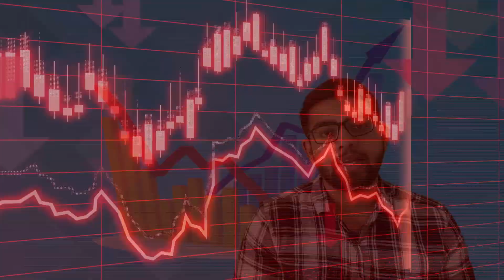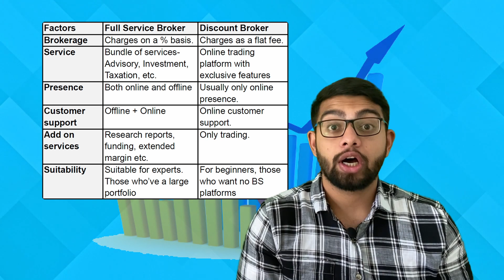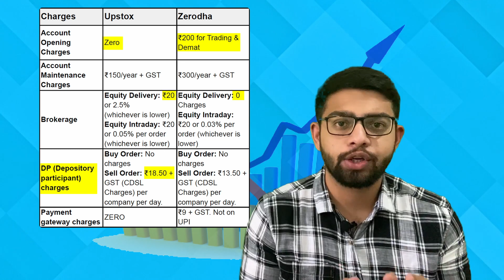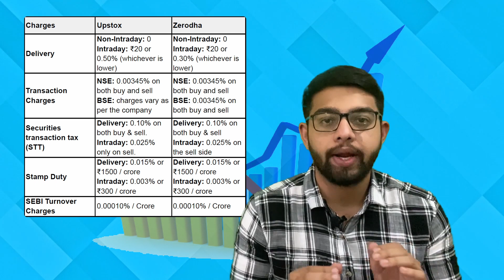Upstox Vs Zerodha, कौन सा बेहतर है? | हिंदी में विस्तृत तुलना | Upstox Vs Zerodha, which is better?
अपस्टॉक्स बनाम ज़ेरोधा, कौन सा बेहतर है? | हिंदी में विस्तृत तुलना | Upstox Vs Zerodha, which is better? | Detailed Comparison in Hindi | bekifaayati Hindi

सही डीमैट खाता खोलना पहला सवाल है जिसका सामना ज्यादातर निवेशक करते हैं। इस वीडियो में हम 2 सबसे अधिक उपयोग किए जाने वाले ऐप्स ज़ेरोधा और अपस्टॉक्स की विस्तृत तुलना करते हैं।

हम इन दोनों ऐप्स के लिए विभिन्न प्रकार के शुल्क और उपयोगिता में आसानी को समझते हैं और अंत में आपको बताते हैं कि आपके लिए कौन सा बेहतर होगा।

यदि आपके पास डीमैट खातों के बारे में कोई अन्य प्रश्न हैं, तो कृपया हमें नीचे टिप्पणी अनुभाग में बताएं!